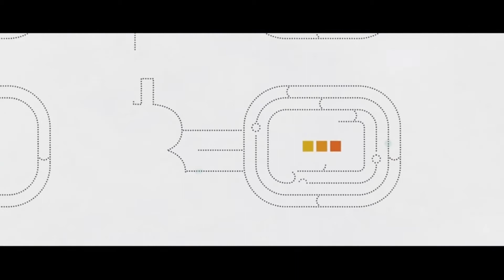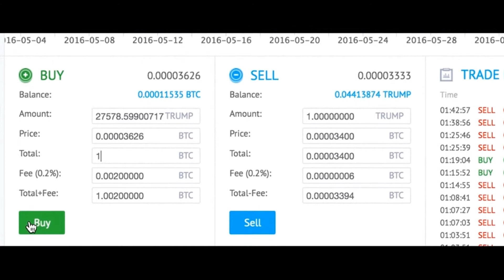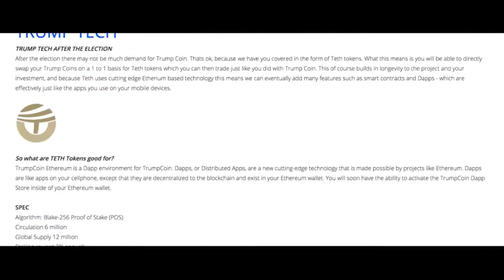The Trump Coin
I believe like the rest of the few million people who follow suit on Cryptocurrency seven years is still in it's infancy?

Bitcoin is mainstream... seven years ago it was worth zip today it has a market cap  $10,087,297,255 by the end of 2017 it will double or possibly triple its market cap and it is still in it's infancy.
What is the cause of all the change chaos and meltdown on a global scale.
Now if you don't know who Donald Trump is hes the Successful Billionaire, One of the Worlds Best Businessman, and now the Republican Leading Candidacy for The Presidency of The United States of America. He is the game changer to making "America Great Again"  With the American Presidency in his reach he will change the outcome of the world we live in today. Is this good yes it is.. its Great to be exactly.
Tired of the world corruption on a high level, the economy in tatters, America in trillions of dollars deficits due to the past four American presidents including the present one.
What does this mean for America and the world... a change is coming and it is needed.
So here is the Trumpcoin you guessed it Donald Trumps own Altcoin Cryptocurrency.
Find out more check out his website to join the Trump on a Great Journey as The Next American President.